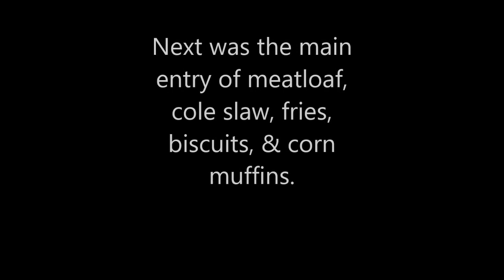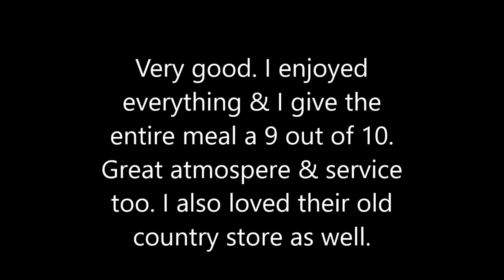My Meatloaf Dinner at Cracker Barrel (food reviews with a twist)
I had to do it with way because of the music in the restaurant. My very first time here. Was it any good & how much was it?